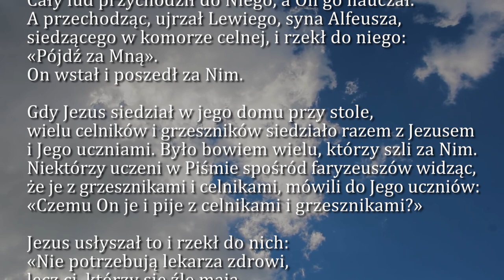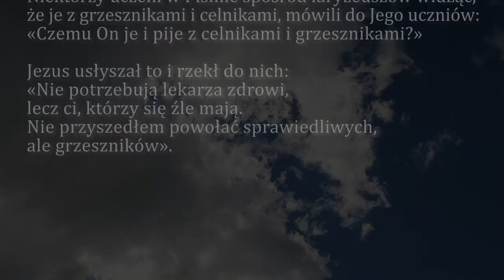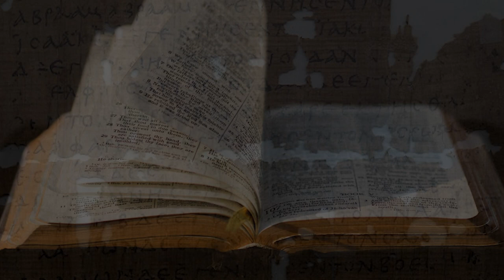Dobra Nowina na dziś | 14 stycznia - Sobota, I tyg. zwykłego